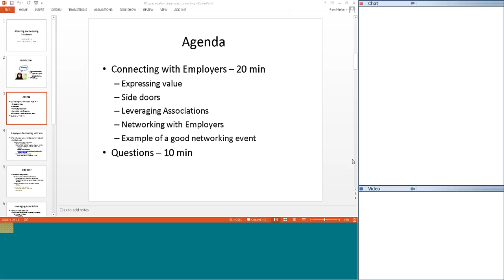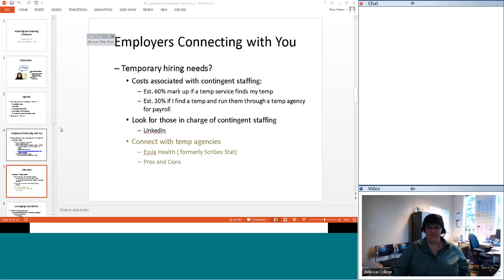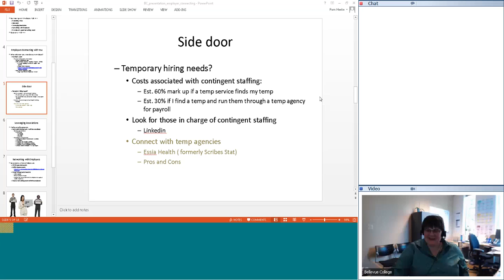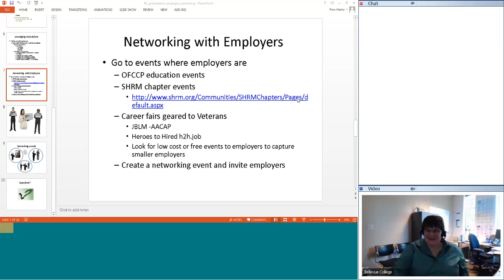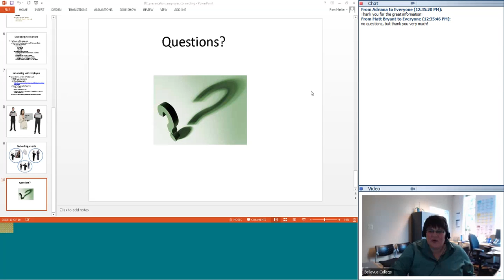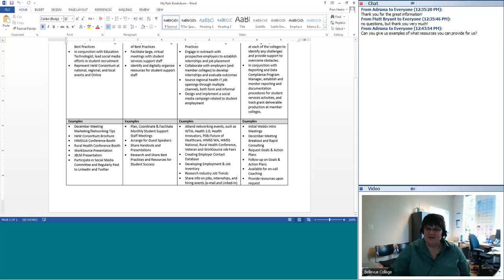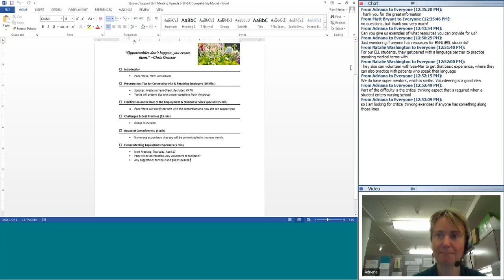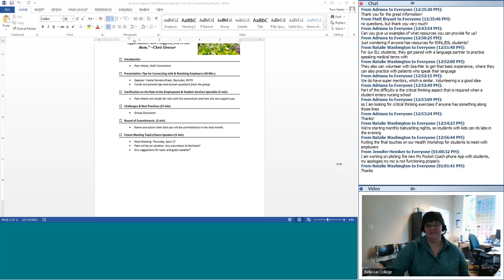HeW Student Support Staff Meeting 03-20-2014